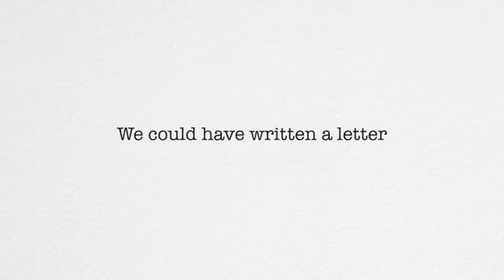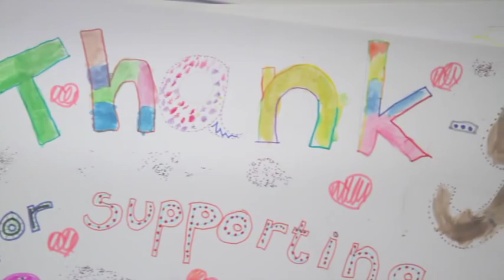Childrens Hospice South West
Children's Hospice South West - Making the most of short and precious lives across the South West.

Watch this beautiful video, filmed at Little Bridge House this year, to find out more about the vital and important work of Children's Hospice South West.

Many thanks to Floating Lime Media who helped to create this wonderful video.